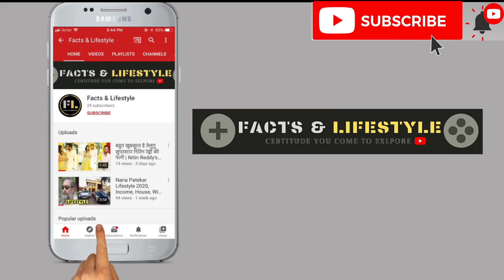Nishant Singh Malkani Lifestyle 2020, Education, Career, Girlfriend, House, Cars, Income, Net Worth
In this video we have explained about the lifestyle of nishant singh malkani, who is a famous actor and also became a part of bigg boss season 14's house. Yes he is a bb14 contest now. we will show you his income, girlfriend, networth, car collection, and much more in this video. So if you wanna see lifestyle of famous celebrities then watch this video till end.

Thanks.